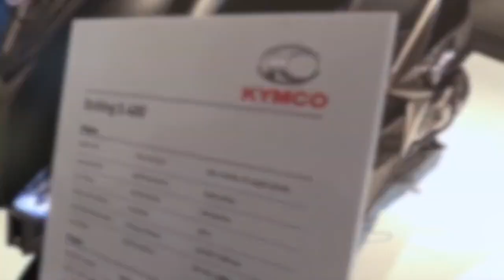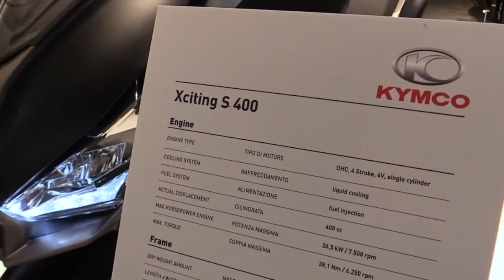2019 Kymco Xciting S 400 ABS FullAcc Special Premium Rare Features Edition First Impression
2019 Kymco Xciting S 400 ABS FullAcc Special Premium Rare Features Edition First Impression